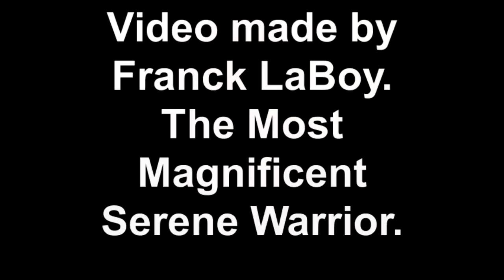Legendary Musician Alfredo Goicuria Visits Franck LaBoy. Sunday June 12, 2011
Created on June 12, 2011 by Franck LaBoy using FlipShare.  Acclaimed veteran  musician Alfredo Goicuria made a visit to Franck LaBoy's home on Sunday June 12, 2011 .  in this brief video the venerable artist who played upright bass at Grossinger's  (in liberty Town, Liberty , New York) for almost 4 decades thanks Franck for bringing his life story and experiences to the news media.